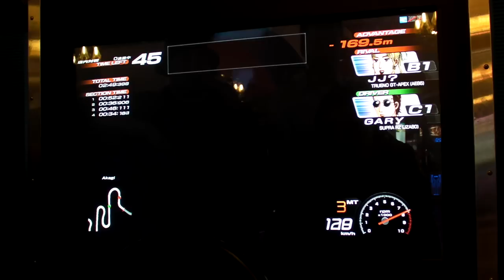[D5] Gary vs JJ - Akagi DH Dry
Initial D Version 5 Tournament
Sunnyvale Golfland

Round 2 match (winner's bracket)
Gary vs. JJ